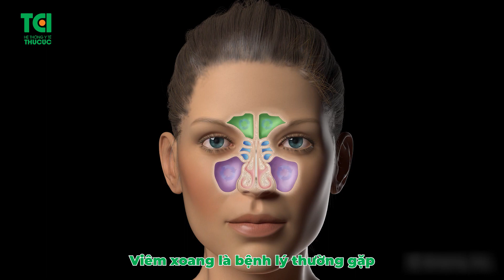Viêm xoang tái phát khi thay đổi thời tiết gây ra nhiều phiền toái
-  Phẫu thuật viêm xoang kịp thời
-  Để đời khỏe mạnh, thảnh thơi
-  Viêm xoang tái phát khi thay đổi thời tiết gây ra nhiều phiền toái cho chị N.T.H 29 tuổi
-  Sau khi thăm khám, chị được các bác sĩ TCI tư vấn phẫu thuật nội soi để điều trị viêm amidan kịp thời, dứt điểm.
-  Bác sĩ đã sử dụng hệ thống nội soi Karl Storz - được đánh giá cao trong điều trị viêm xoang hiệu quả, dứt điểm cho người bệnh
-  Cùng tìm hiểu chi tiết hơn về quá trình phẫu thuật và kết quả sau mổ của chị H ngay sau đây nhé!"